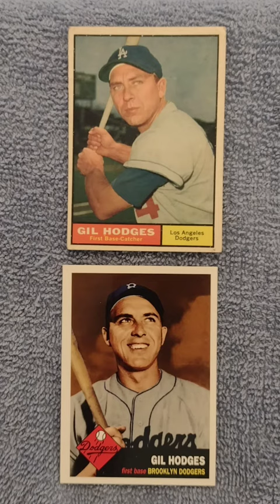Gil Hodges - Baseball Hall of Fame - First Baseman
8 Time All-star
3 Gold Glove Awards at First Base.

Hodges hit 4 home runs in one game.

He won 2 World Series with the Dodgers and managed the Mets to the 1969 Fall Classic title

He finished his playing career with 370 home runs, 1,274 RBIs and a .273 batting average.

Gil Hodges is a member of the Hall of Fame Class of 2022.

1953 Topps Reprint
1961 Topps